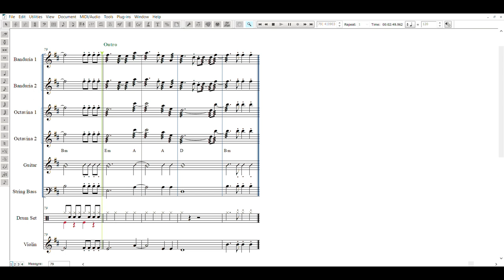Cupid (Fifty Fifty, Twin Version) - FINALE SOFTWARE PLAYBACK of Rondalla Arrangement